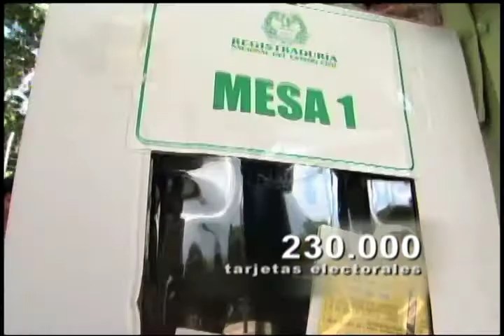Elección Casanare en cifras